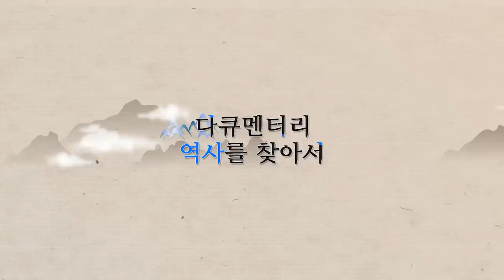최탄 한신의 반란과 김방경의 고군분투 | [다큐멘터리 역사를 찾아서 고려편 #323] KBS라디오 20110102 방송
[다큐멘터리 역사를 찾아서 고려편 #323] 최탄 한신의 반란과 김방경의 고군분투 | KBS라디오 20110102 방송

연출자 김연미
작가 이상락

출연
김두용,임정길,윤호,김상백,이찬우,배정우,조현철,최현철,한복현,백경훈,안찬이

초록

* 고려 원종 10년 11월, 몽골황제 쿠빌라이가 보낸 병부시랑 흑적이 임연에게 폐위된 국와의 복위를 다그치자 원종을 다시 불러 왕위에 복귀시킴
* 무인집정자 임연을 압박하여 자신을 복위시켜준 쿠빌라이에게 원종이 보낸 표문의 요지
* 원종이 몽골 황제를 만나기 위해 행차를 할 수밖에 없었던 배경
* 고려 서북면 지역에서 일어난 최탄과 한신 반란 상황에 대한 원종과 쿠빌라이의 전혀 다른 생각
* 원종이 몽골에 친조를 하러 가는 도중 쿠빌라이에게 보낸 표문 내용
* 쿠빌라이가 최탄과 한신 반란 상황을 두고 하고 있었던 계산
* 최탄이 쿠빌라이에게 요구한 2천의 병력에 대해 원종의 우려
* 원종이 폐위된 상황에서 세자 왕심이 쿠빌라이에게 구원을 요청해 쿠빌라이가 파견한 구원부대의 몽골군을 김방경이 함께 고려로 향하게 된 내력
- 세자 왕심과 이장용의 천거를 받은 김방경이 몽골 황제 쿠빌라이로부터 몽골군이 대동강 이남으로 내려가는 것을 금한다는 내용의 조서를 받아낸 의도
* 고려의 서경에서 여러 세력들이 복잡하게 얽혀서 각축을 벌이는 상황
* 몽골 조정에 친조를 하러 가던 원종이 동경행성의 수장 두련가에게 국왕폐립사건의 내막을 사실 그대로 고하지 않은 이유 추정
* 몽골황제 쿠빌라이가 임연이 국왕을 폐위하고 다른 사람을 왕으로 세웠던 폐립사건을 처리하는 과정
- 임연의 아들 임유간을 옥에 가두고 임연을 몽골 조정으로 호출
* 몽골 조정 조회를 마치고 돌아가야 하는 원종이 쿠빌라이에게 올린 조서 내용
- 임연에 의해 강제로 폐위되었다가 쿠빌라이의 도움으로 복위하였음을 실토하고 고려 세자와 몽골 공주와의 혼례를 제안

01 임연에 의해 왕위에 있었던 안경공 왕창의 5개월여의 기간이 고려왕의 계보에 들어가지 않고 원종의 재위기간으로 계산되는 이유를 설명하는 이익주 서울시립대학교수 04:07 04:51
02 왕위에 복귀한 원종이 몽골황제를 만나기 위해 행차를 할 수밖에 없었던 배경을 분석하는 신안식 숙명여자대학교수 09:00 09:36
03 원종이 자신의 정치적인 이익을 극대화하기 위해 몽골친조를 이용한 측면에 대해 분석하는 이익주 서울시립대학교수 10:06 10:53
04 강화도에 남아서 몽골로 가는 원종 일행을 바라보는 임연의 심사를 분석하는 신안식 숙명여자대학교수 11:44 12:26
05 서북면 지역에서 일어난 최탄과 한신 반란의 목적에 대해 설명하는 이익주 서울시립대학교수 15:44 16:29
06 고려 서북면 지역에서 일어난 최탄과 한신 반란을 바라보는 몽골 황제 쿠빌라이의 의도를 분석하는 신안식 숙명여자대학교수 16:51 17:40
07 최탄과 한신 반란과 관련한 문제에 대해 쿠빌라이가 어떤 계산을 하고 있었는지를 분석하는 강재광 한국학중앙연구원편찬위원 19:37 20:14
08 최탄이 쿠빌라이에게 요구한 2천의 병력에 대해 원종은 어떻게 이해하고 있었는지를 분석하는 장동익 경북대학교수 20:45 21:32
09 몽골장수 몽가독과 함께 몽골군을 이끌고 서경으로 내려갈 사람으로 김방경이 추천된 이유를 설명하는 장동익 경북대학교수 25:11 25:56
10 김방경이 몽골군을 수행하는 장수로 추천되었던 상황을 설명하는 강제광 한국학중앙연구원편찬위원 27:32 28:16
11 김방경이 몽골황제 쿠빌라이로부터 몽골군이 대동강 이남으로 내려가는 것을 금한다는 내용의 조서를 받아낸 배경을 설명하는 강제광 한국학중앙연구원편찬위원 29:57 30:37
12 고려장수 김방경과 몽골 장수 몽가독 사이에 벌어졌던 대동강을 넘느냐 마느냐를 두고 벌어진 다툼 안에 담긴 두 나라의 전략에 대해 분석하는 강재광 한국학중앙연구원편찬위원 장동익 경북대학교수 38:35 40:06
13 몽골 조정에 친조를 하러가는 중 동경에 도착한 원종이 동경행성의 수장인 두련가에게 국왕폐립사건의 내막을 사실대로 고하지 않은 이유를 분석하는 강재광 한국학중앙연구원편찬위원 43:31 44:18
14 원종이 몽골 동경행성의 수장에게 국왕폐립사건의 내막을 사실대로 고하지 않은 의도를 분석하는 장동익 경북대학교수 45:06 45:52
15 쿠빌라이가 국왕폐립사건과 관련해 임연의 아들 임유간을 옥에 가두고 임연을 호출하는 상황을 맞은 원종이 선택할 수 있는 방향에 대해 분석하는 강재광 한국학중앙연구원편찬위원 51:00 51:41